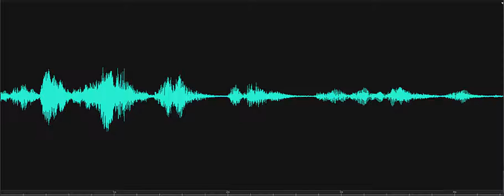Is there a child here with us Lewes Historical Society Investigation 2018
EVP response heard in the Doctor's Office. Investigator asks, "Is there a child here with us?" As another Investigator comments on the movement of the pendulum, "...barely moving...", a female child responds in an EVP, "Yes." The 2nd Investigator then indicates, "Yes" that the pendulum was moving to respond affirmatively. Recorded on November 8, 2018, at the Doctor's Office, Lewes Historical Society, Lewes, Delaware.